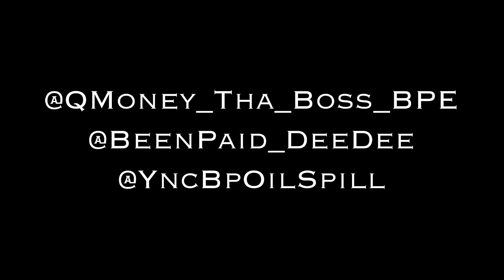BeenPaid Que x BeenPaid Dee Dee x BP Oil Spill | Overseas (Music Video) Shot